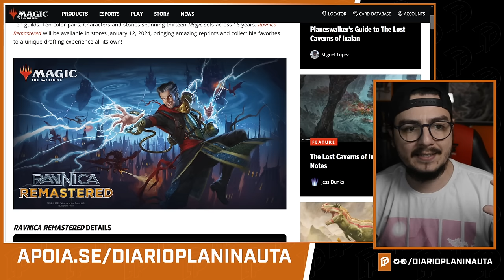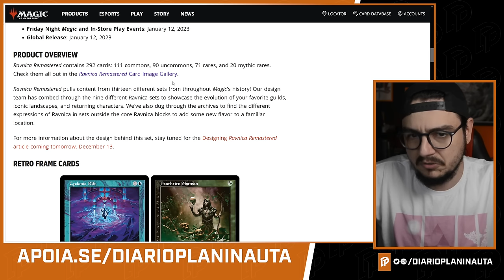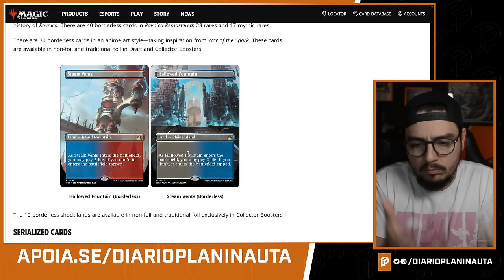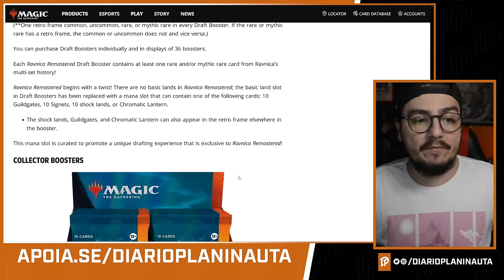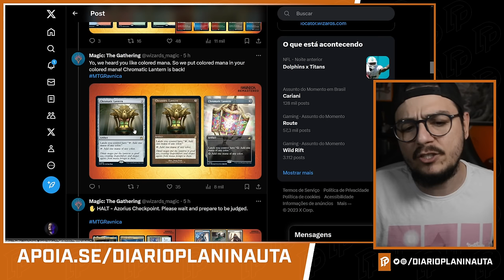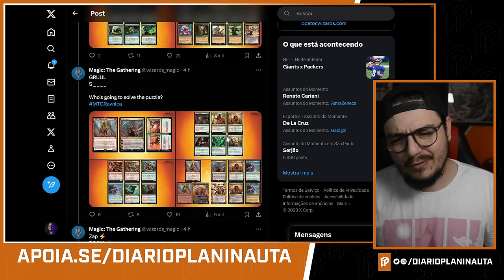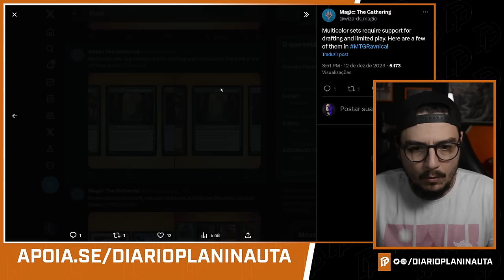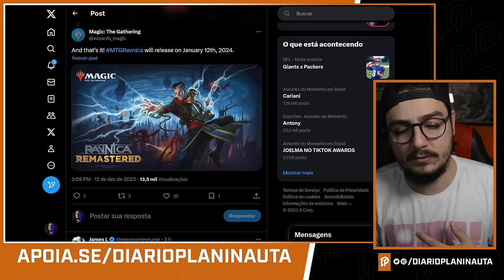TUDO SOBRE RAVNICA REMASTERIZADA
Utilize o código PLANINAUTA nas compras pela LIGAMAGIC e dobre seus cupons nos sorteios